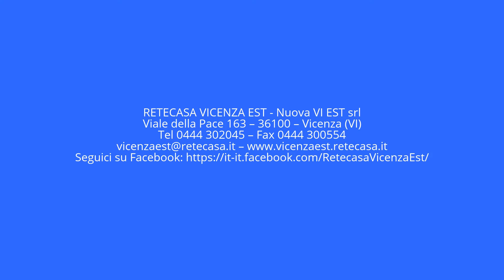FL2cV04 Longare Bicamere con garage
LONGARE: in zona centrale e servita e allo stesso tempo molto tranquilla, proponiamo al piano primo, in contesto servito da ascensore, ampio bicamere composto da ingresso, cucina abitabile soggiorno con affaccio su una terrazza, camera matrimoniale con ulteriore terrazza, camera singola e bagno. Garage singolo di proprietà.
(FL2cV04)

UNITA’ ABITATIVE COMPLESSO: 9

MQ COMMERCIALI = 88,5 MQ
MQ CALPESTABILI = 76,5 MQ

INGRESSO = 4 MQ
CUCINA = 9 MQ
SOGGIORNO = 18 MQ
DISIMPEGNO = 2 MQ
BAGNO = 5 MQ
CAMERA MATRIMONIALE = 14 MQ
CAMERA SINGOLA = 10 MQ
TERRAZZA 1 = 7,5 MQ
TERRAZZA 2 = 7,5 MQ
GARAGE = 20 MQ

IMP. ELETTRICO/IDRAULICO: FUNZIONANTE
RISCALDAMENTO: CENTRALIZZATO CON CONTACALORIE

RETECASA VICENZA EST - Nuova VI EST srl
Viale della Pace 163 – 36100 – Vicenza (VI)